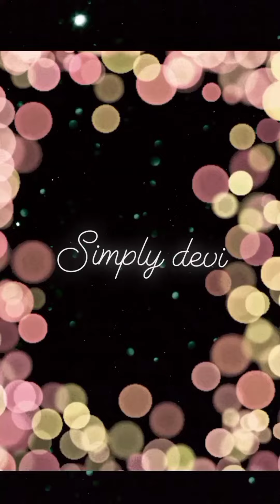yummy boti curry recipe| simply l and tasty| simply devi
yummy boti curry recipe
simply devi

I'd : _simplydevi